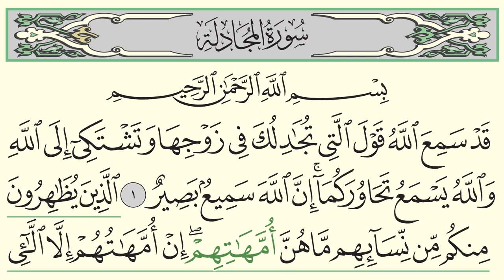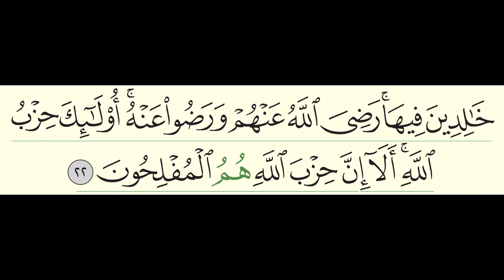سورة المجادلة - ياسر الدوسري - Surah Al-Mujadila - Yasser Al-Dossari - (58)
اضغط على "عربي" لعرض التفسير الميسر+
+Click on "American Sign Language" to show the Amazigh (Berber) translation
+Click on "Dzonkgha" to show the Divehi/Maldivian translation.
+Click on "Chactaw" to show the Uyghur translation.
+Click on "Russian (Phonetics) to show the Russian translation with the commentary of Abdur-Rahman ibn Nasir as-Sa'di (known as Tafseer Al-Sa'di)
+Click on "Interlingua" to show Tafsir Al-Jalalayn in Indonesian.

سورة المجادلة - عدد اياتها 22 - ترتيبها: 58 - صفحة 542-545- جزء قَد سَمِع (28) - حزب 55 - مدنية - بقراءة القارئ
السعودي ياسر الدوسري.
Surah Al-Mujadila (The Pleading Woman) - Verses: 22 - Order: 58 - Page: 542-545 - Juz Qad Sami' (28) - Hizb 55 - Madani - in the beautiful recitation of the Saudi reciter Yasser Al-Dossari.

This video is not copyrighted and you have the right to use it.